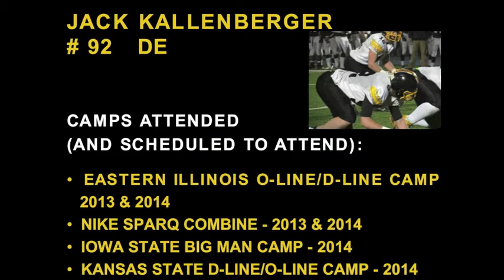Jack Kallenberger #92 DE, Bettendorf High School, Class of 2015